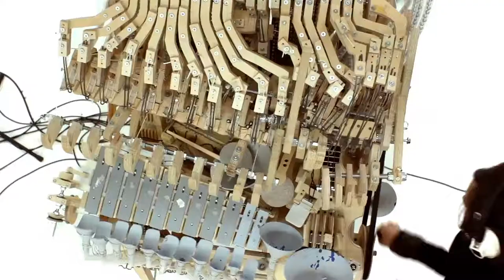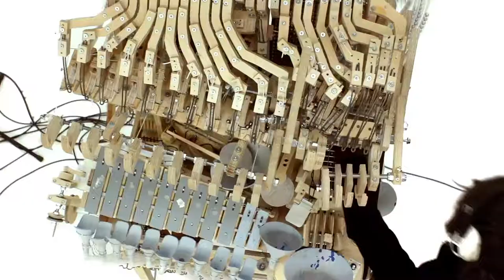Musical Marble Machine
Uncroyable mechanic marble-based music machine!